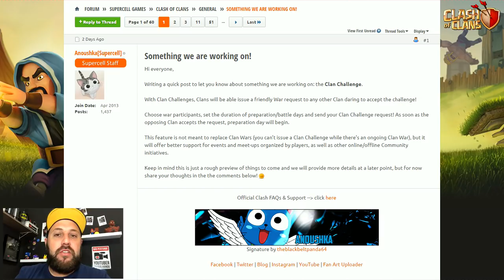ATUALIZAÇÃO: OS TORNEIOS CHEGARAM NO CLASH OF CLANS!!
HOJE COM MUITA ALEGRIA VENHO FALAR SOBRE O ANÚNCIO DE UMA NOVIDADE PARA A PRÓXIMA ATUALIZAÇÃO: OS TORNEIOS CHEGARAM NO CLASH OF CLANS!! SIM TEREMOS A POSSIBILIDADE DE CRIAR TORNEIOS DE CLASH OF CLANS!!! ISSO VAI SER ÉPICO!!

"BRUNOCLASH"

GEEKSTER BRASIL

"BRUNOCLASH"

Música da Intro:
50 Cent - In Da Club

“Go Clash”